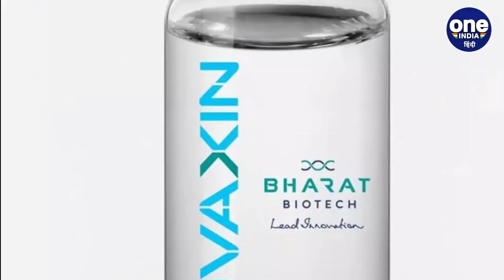Coronavirus Vaccine Covaxin: Covid-19 की स्वदेशी Vaccine के December तक आने के आसार | वनइंडिया हिंदी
Pharma major Bharat Biotech has announced the development of India’s 1st vaccine candidate for COVID-19, named COVAXIN, in collaboration with the Indian Council of Medical Research (ICMR)-National Institute of Virology (NIV). The SARS-CoV-2 strain was isolated in NIV, Pune and transferred to Bharat Biotech.

दुनिया में अभी कोरोना वायरस से जंग जीतने के लिए चल रहा कोरोना-वैक्सीन का इंतज़ार खत्म नहीं हुआ है. दुनिया में कुछ ही देशों ने इस वैक्सीन के निर्माण में शुरूआती सफलता हासिल की है जिसमें एक देश भारत भी है. भारत ने कोरोना वैक्सीन बनाने में लगभग कामयाबी पा ली है. भारत बायोटेक नामक कम्पनी ने भारत की पहला कोरोना वायरस वैक्सीन तैयार कर ली है. हैदराबाद की कम्पनी भारत बायोटेक की कोरोना वैक्सीन -कोवाक्सीन अपने अंतिम चरण पर पहुंच गई है और अब जुलाई से इसका ह्यूमन ट्रायल शुरू होने वाला है.